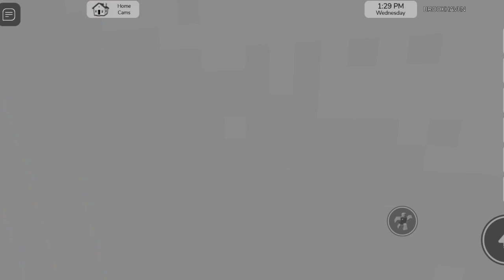A FAMILY OF SERIAL KILLER - SERIS OF BROOKHAVEN. ...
Official Seris from brookhaven out...A FAMILY OF SERIAL KILLER .JOINTHE PREMIERE NIGHT OF TERROR..

EXPALIN : A girl who neither her mother nor her father nor her brother love her, they don't love her, one day her mother leaves the castle, the girl gets bored and leaves the castle and goes to her friend, who wanted to tell her something, that her mother  she cheated on her, her friend shows her the video and she believes it, she goes to tell her father but they don't believe her, she is cursed by the mystical knight and kills her family but, wensday Adam, Alesja's friend, who was abused by her family  , she kills him, leaving him dead in the cell with her father and brother, when the mother comes to the castle, she is killed by Alesja's friend.

YOU TUBE ❤️ SECOND CHANNEL
Official Seris from brookhaven out...A FAMILY OF SERIAL KILLER.JOIN THE PREMIERE NIGHT OF TERROR

COMMUNITY: @12Roblox34